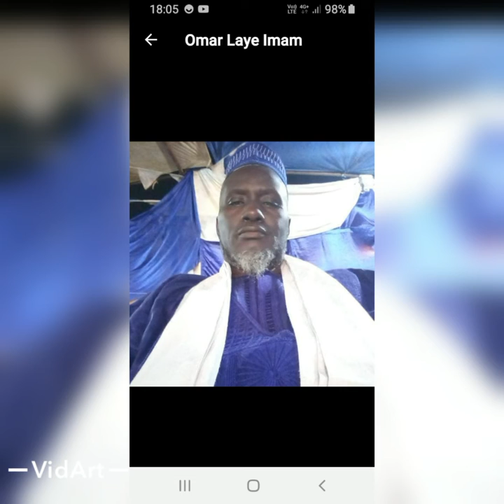ABUKO Masjid Gambia Jummuah Khutbah Fri 17.07.2020 Imam Omar Faroh laye